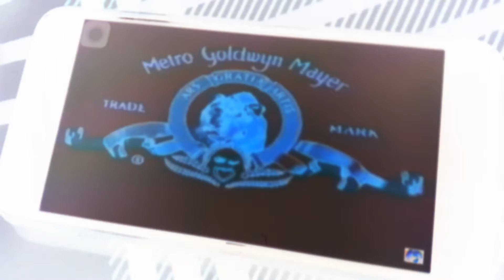ben 10 teen titans